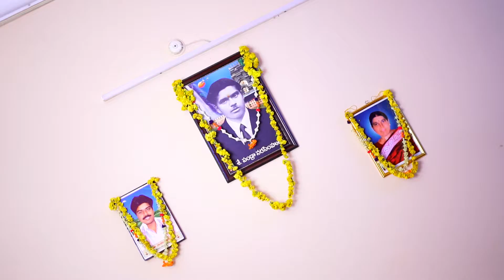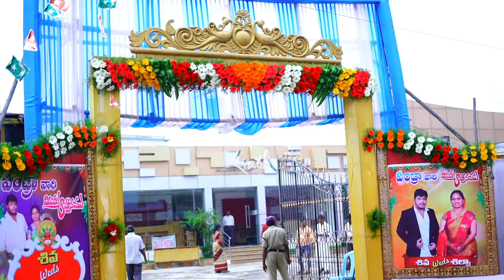Siva & Shilpa Wedding Song